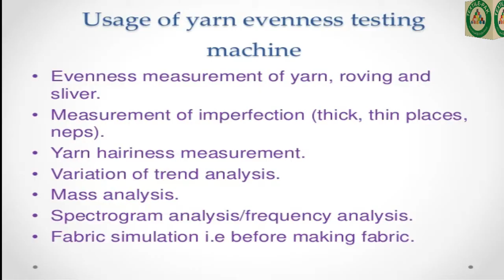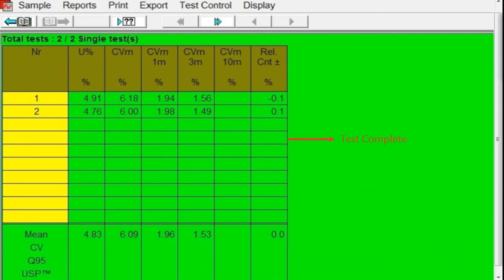Spinning Lab Test| Uster Tester- 4 Lecture # 2| UT4| Sliver & Roving Tester| Textile Pak.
Uster Tester 4. Uster Tester 4 Operate in Urdu. Uster Tester 4 Yarn & Sliver Tester Use in Spinning Mills. Yarn & Sliver Faults. Yarn and Silver Evenness Tester. Silver Evenness. Sliver CVm, CVm 1m, CVm 3m, CVm 10m .Sliver Testing Instruments. Uster Tester 4 Operating Tutorial.
Uster Model UT3, UT4, UT5, UT6.